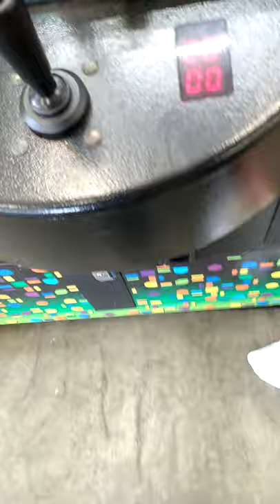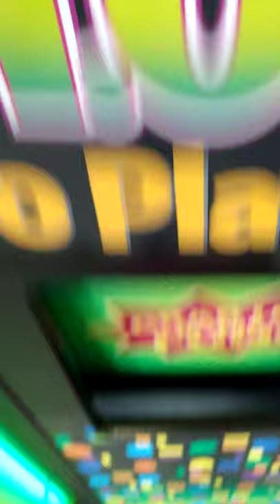I LOVE YOU, YOU LOVE ME - Claw Machine Winning! Skill Crane Grabber Game Wins BARNEY PBS